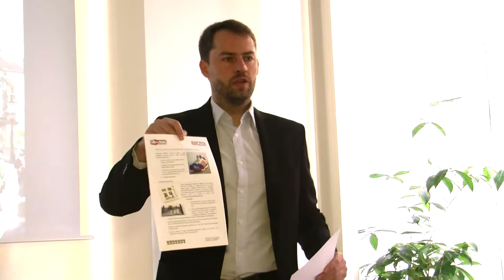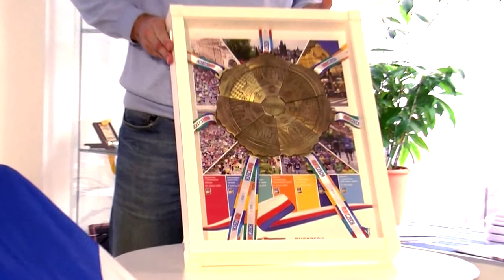Novinky pro Volkswagen Maraton Praha 2015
Společnost Run Czech představila novinky pro Volkswagen Maraton Praha 2015

Novinky z Volkswagen Maratonu Praha 2015

V neděli 3. května startuje v 9:00 hodin na Staroměstském náměstí 21. ročník Volksvagen Maraton Praha. První metry vyprovodí deset tisíc maratonců ze všech koutů Česka i ze světa Smetanova Vltava na jednu z nejkrásnějších maratonských tratí světa. Start i cíl je na proslulém Staroměstském náměstí, trať dlouhá 42,195 km vede historickým srdcem metropole, podél Vltavy i různými pražskými čtvrtěmi a maratonce bude provázet do cíle více než 20 kapel.

Novinky pro letošní rok, o kterých se dozvíte z následujícího audiovizuálního záznamu, představil na tiskové konferenci marketingový manager Pavel Kaidl z pořadatelské společnosti Run Czech.